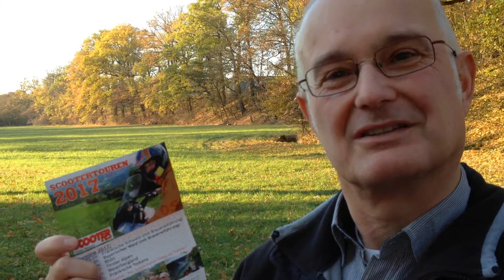Scootertouren Jahresprogramm 2017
Vorstellung aller geführten Motorroller Touren, die im Jahr 2017 von uns veranstaltet werden. Im April geht es in die Fränkische Schweiz, im Mai in den Bayerischen Wald, im Juni in die Rhön, im Juli fahren wir in die Tiroler Alpen auf richtige Pässe.

Im August findet unser Perfektionstraining in Burgau statt, bei dem wir am nächsten Tag auf einer Tour über die Schwäbische Alb das erlernte Fahrkönnen vertiefen.

Im September fahren wir ins Weserbergland zum Saisonabschluß im Goldenen Oktober geht es in die Fränkische Toskana rund um Heilbronn am Neckar.

Wie immer handelt es sich bei unseren Scootertouren um Geheimtipp-Gegenden. Die mehr zu bieten haben, als viele denken.